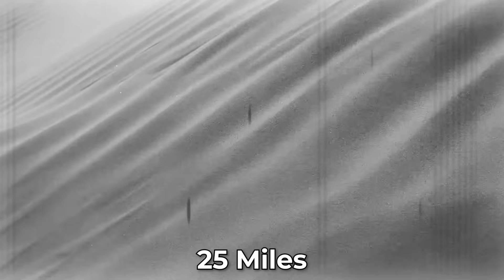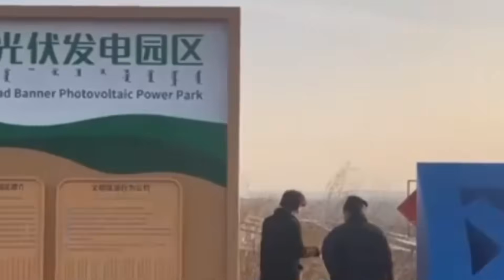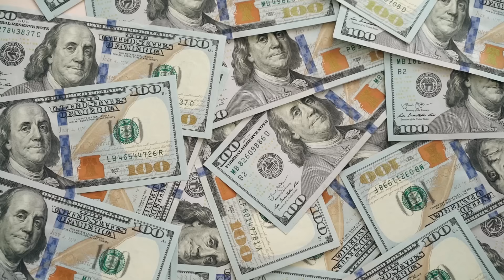China Put A Million Rabbits Into The Desert, a Decade Later the Result Was Insane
This video tells the astonishing true story of how part of China’s expanding Kubuqi Desert was transformed into thriving grasslands — not through massive machines or billion-dollar irrigation plans, but through a combination of willow trees and millions of specially bred Rex rabbits. It explores how decades of desertification buried farmlands and villages, how one man, Wang Wenbiao, vowed to “make the desert pay rent,” and how his willow-rabbit ecological model restored vegetation, revived wildlife, raised underground water levels, and created jobs. It also covers the Junma solar power plant, one of the world’s most unique renewable-energy projects, and discusses the global implications and skepticism surrounding this fairytale-like environmental recovery story.

🎥 WHAT’S INCLUDED
- The crisis of global desertification and the threat to arable land
- History of the Kubuqi Desert and its rapid expansion
- Wang Wenbiao’s vow and the origins of the revegetation project
- Planting 300+ million willow trees as windbreakers and soil anchors
- Introduction of Rex rabbits as natural fertilizer-spreaders and seed carriers
- How rabbit dung restored nutrients and moisture to dead soil
- Willow–rabbit eco-loop and its transformation within 3–5 years
- Underground water rising 5–6 feet, wildlife and flora returning
- Junma solar power plant: 200,000 panels shaped like a galloping horse
- Jobs, poverty reduction, and revived local settlements
- Comparisons with Australia’s rabbit disaster — why control mattered
- Scientific recognition and UN praise for Kubuqi’s restoration
- Concerns, skepticism, and the debate over reproducibility elsewhere

The Kubuqi story shows that reversing desertification is not only possible — it can be done through creative ecological engineering that blends biology, renewable energy, and local labor. It challenges assumptions about what barren land can become and reveals how sustainable solutions can simultaneously restore environments, uplift communities, and generate economic profit. The world is searching for scalable answers to climate change, land loss, and food insecurity  and Kubuqi’s rabbit-powered revival offers a surprising, hopeful blueprint.